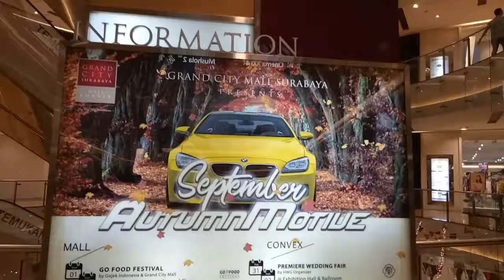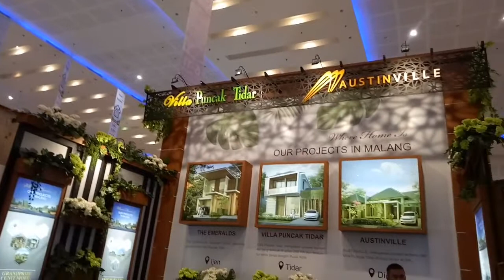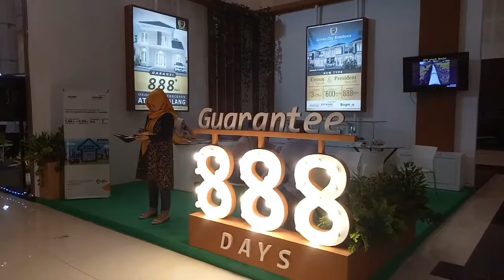Mandiri Property and Auto Expo 2018 Grand City Exhibition Hall (after movie)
Pameran Tahunan Property dan Otomotive, akan banyak tersedia property mulai rumah apartemen sampai pergudangan disini. Dan juga pilihan kendaraan roda dua dan roda empat untuk anda. Mandiri Property and Auto Expo hadir di Surabaya pada tanggal 06-11 September 2018 berlokasi di Grand City Exhibition Hall.

Datang dan miliki rumah serta kendaraan impian anda.